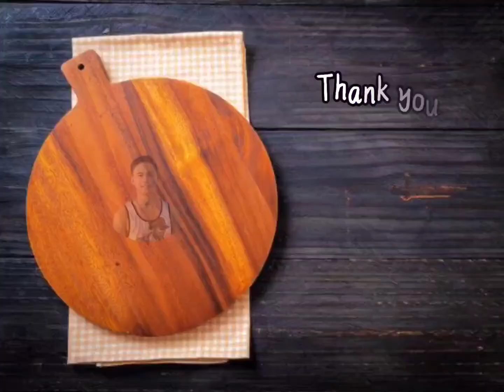HINALANG NA MANOK BISAYA